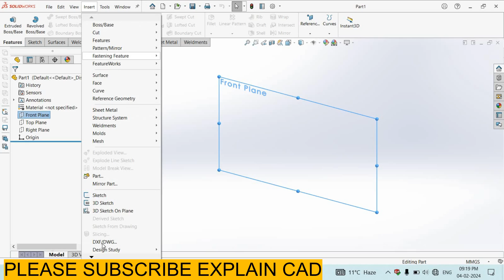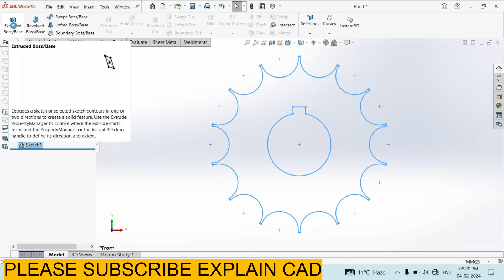HOW TO INSERT DXF/ DWG FILES IN SOLIDWORKS AND CREATE 3D MODEL FROM DXF | EXPLAIN CAD